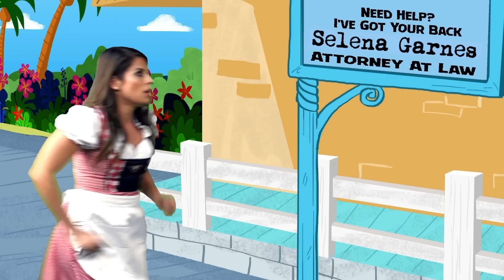Skeleton Island and the Secret Treasure! ⚜️ Ms. Booksy's Bedtime Stories for Kids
X Marks the Spot! Join Ms. Booksy for her Bedtime Story Adventure. The full story of Skeleton Island and the Secret Treasure!  An adventure with lots of pirates and a treasure hunt for the secret lost treasure!

0:00 Skeleton Island and the Secret Treasure
38:32 Peter Pan and Tinkerbell of Neverland
1:23:15 Beauty and the Beast (A Not So Scary Adventure!)
1:53:51 Sleeping Beauty and the Witch's Curse of Sleep
2:09:15 The Friendly Monster and Frankenstein's Sister